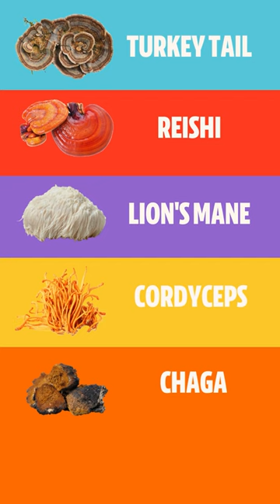What is a FUNCTIONAL Mushroom?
Some mushrooms contain compounds that are able to support our immune systems, improve our cognitive performance, increase our energy levels, and improve our sleep. But there are millions of mushrooms in the world; which is which?